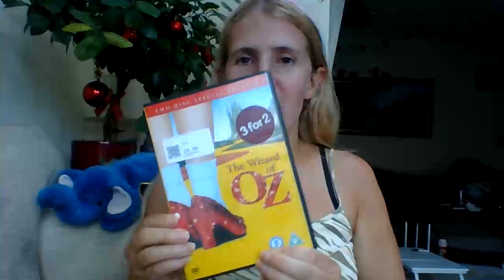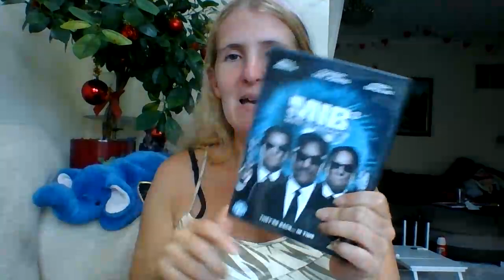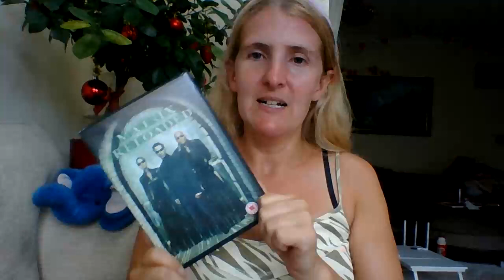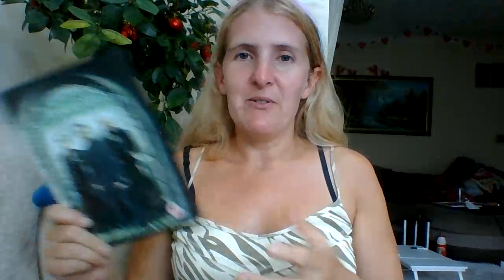Today I've just been to a live movie night themed fair... Grease in NEC... I have other ideas too...